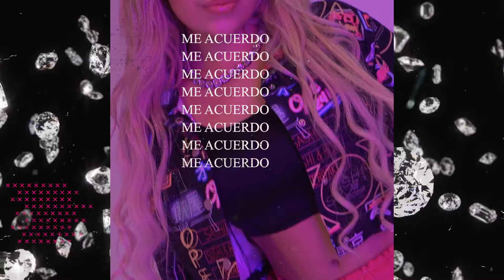Paulette Artist - CRISTAL (Video Lyric)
CRISTAL - Paulette Artist

PAULETTE ARTIST
2024